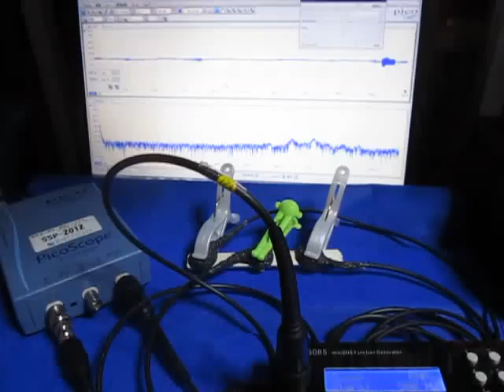表面弾性波の観察 Observation of the surface acoustic wave